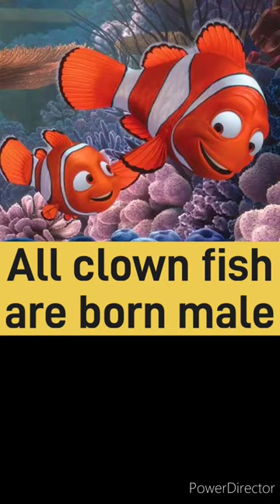Clown fish fact